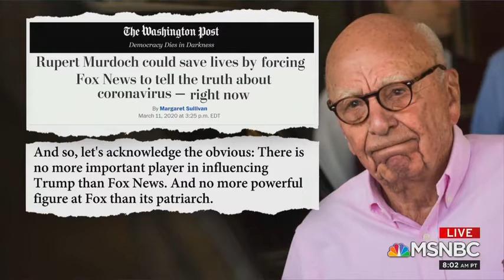Joy Reid Guest: Fox News Has Been 'Getting People Killed for Years'